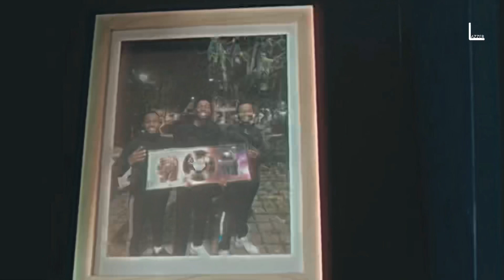Tiakola - Meuda [Clip Officiel]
Tiakola - Meuda extrait de l’album « Mélo » disponible dès maintenant

Montage by Lazzer